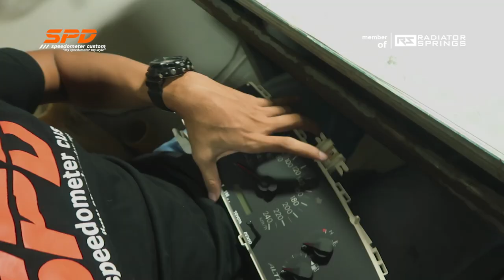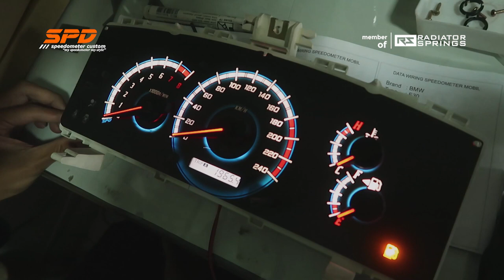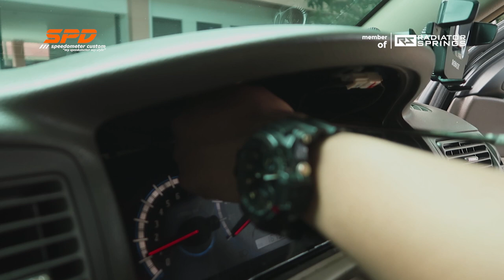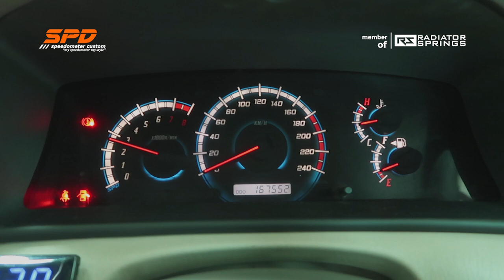Tutorial Instalasi Speedometer Custom di Toyota Altis - SPD Speedometer